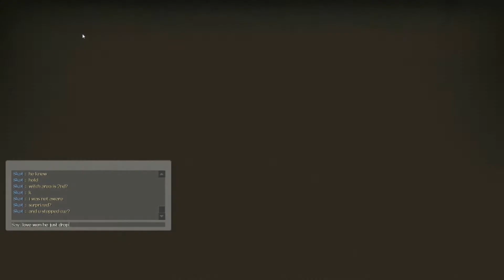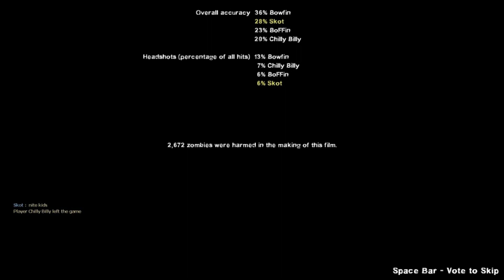Umm...You Passed By Tha Last Gas Can, Twice, You Effin Idiots!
Bowfin, BoFFin, Chilly Billy & Skot: Dark Blood 2 Finale